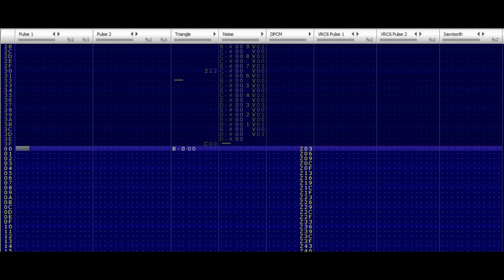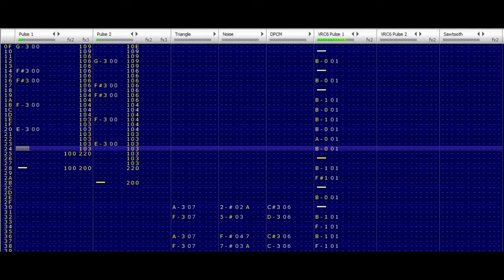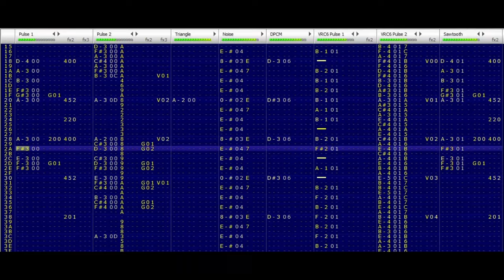To The Time Machine!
Made in January 2024
Made with VRC6 expansion chip